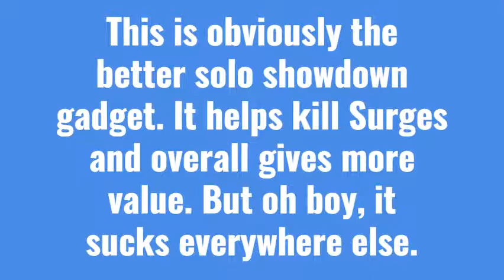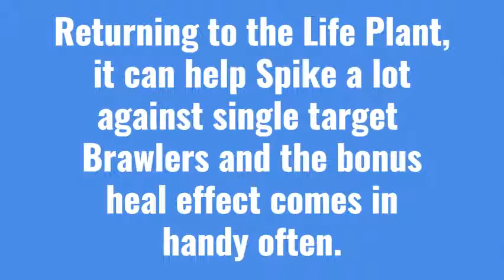Brawl Stars: Rating the 10 new Gadgets (part 1)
Overall thoughts: this Gadget wave was really nice in my opinion, aside from a few most of them do their job: help a Brawler in the meta, without having design flaws (Satchel Charge), being overpowered (Slowing Toxin) or both (Power Surge).